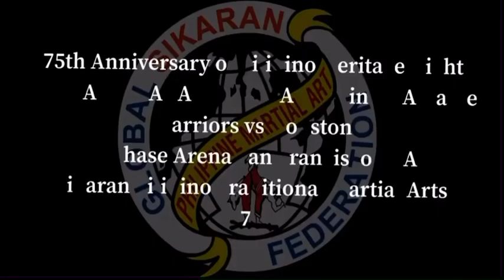Global Sikaran Federation in NBA Halftime Filipino Heritage